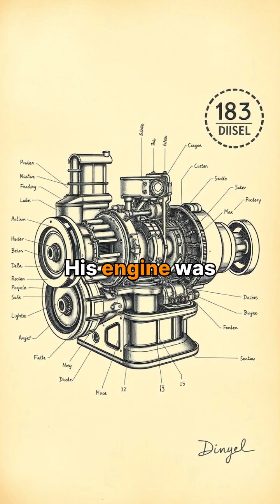1893 World's Fair: The Invention That Changed History - Rudolph Diesel's Engine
Discover the groundbreaking journey of Rudolph Diesel and his revolutionary engine showcased at the 1893 World's Fair in Chicago! 🌍✨ From innovative designs to running on plant-based oils, explore how this invention transformed the future of engineering and transportation. Witness the historic moments that captivated the world and laid the foundation for modern machinery. Join us for a deep dive into engineering history!